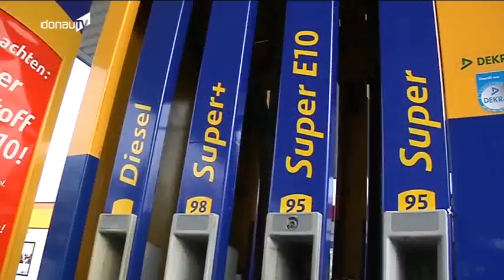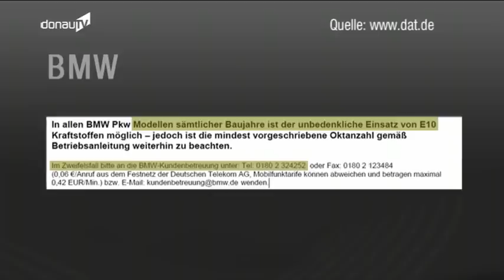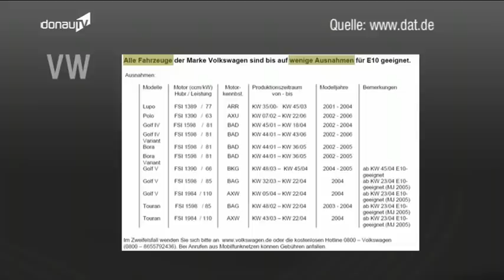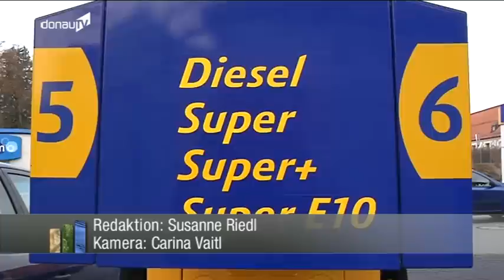Neues Superbenzin E 10 sorgt weiterhin für Unsicherheit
Der Kraftstoff E-10 sorgt derzeit für reichlich Wirrwarr in Deutschland. Seit Anfang des Jahres gibt es das Bio-
Benzin nun offiziell in der Bundesrepublik. Wer estanken darf und warum man E-10 tanken soll ist den Autofahrern oft nicht ganz klar. Dann vielleicht doch auf Nummer sicher gehen und lieber das altbewährte Super tanken? Doch dieses ist nun deutlich teurer als E-10. Wir versuchen etwas Klarheit zu schaffen!